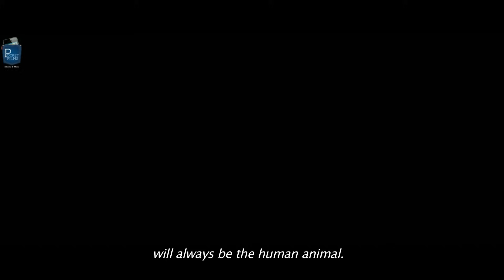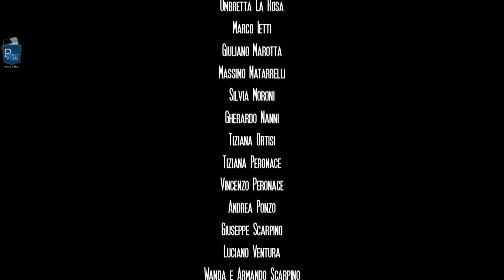Sarcophaga - Italian Horror Short Film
Sarcophaga tells the incredible love story between a fly and a girl named Rita who, to make a photo book, ends up in the hands of Claudio, a deranged man who loves to capture terror in the eyes of his victims. Will the fly save its sweetheart's life?

Cast & Crew:
Director: Giuseppe Peronace
Writer: Filippo Santaniello
Producer: Filippo Santaniello
Music / Sound: Filippo Santaniello
Editor: Giuseppe Peronace
Cinematographer: Francesco Bonomo
Actors: Alessandra Bellini, Gianluca Cortesi